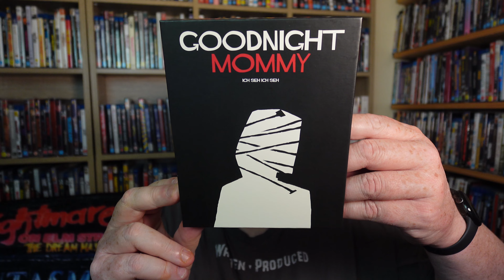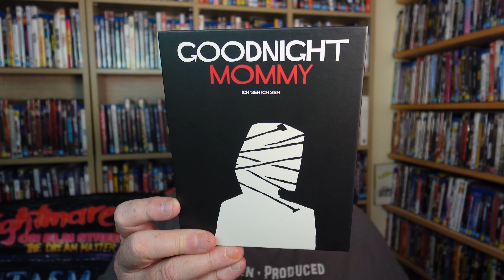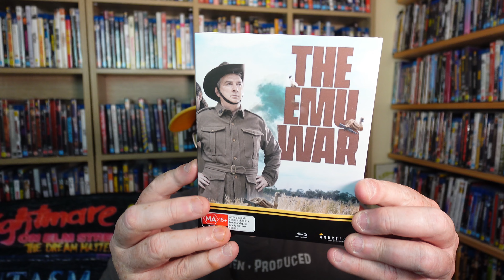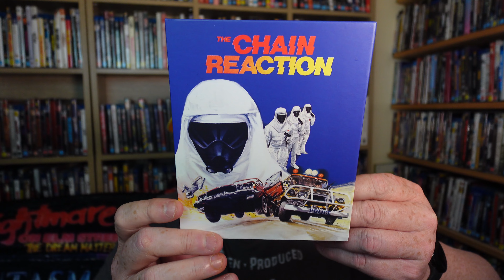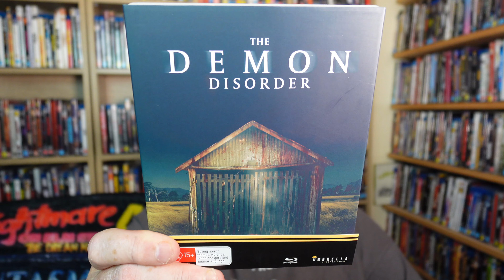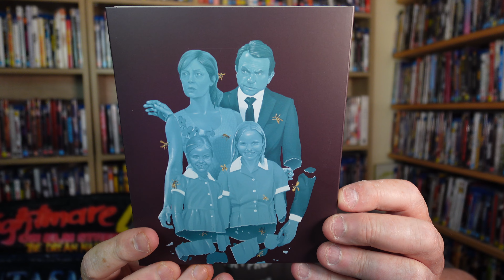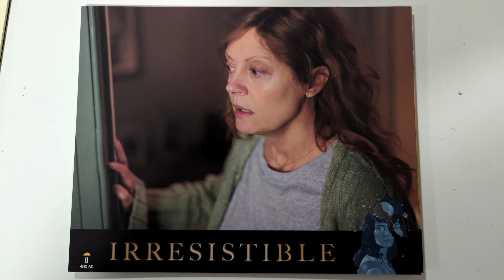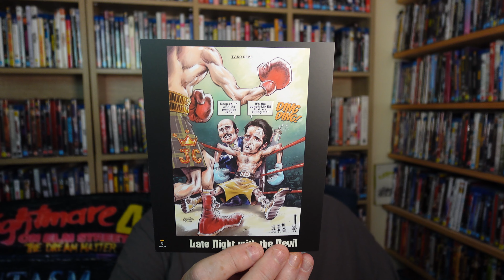New Blu-Ray Releases: Zero Sequels Or Remakes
Umbrella Entertainment has released a great range of new blu-rays this month. Ozploitation, horror, comedy and drama from across the World.

The Collectors' Editions can only be purchased from shop.umbrellaent.com.au

00:00 Introduction
00:59 Goodnight Mommy
06:01 The Emu War
11:21 The Chain Reaction
16:20 The Demon Disorder
19:21 Irresistable
23:05 Late Night With The Devil
29:30 Summary and Outro

Victoria, Australia.